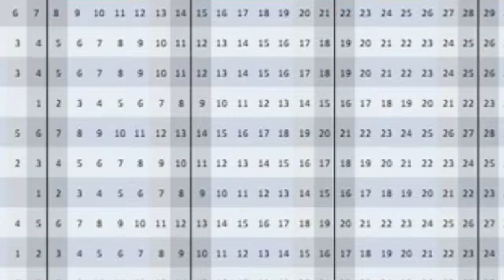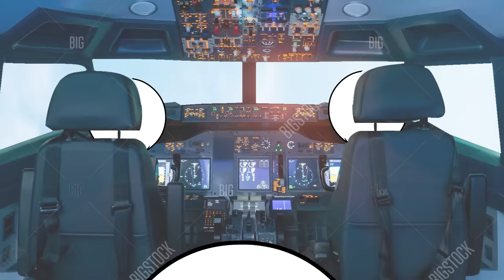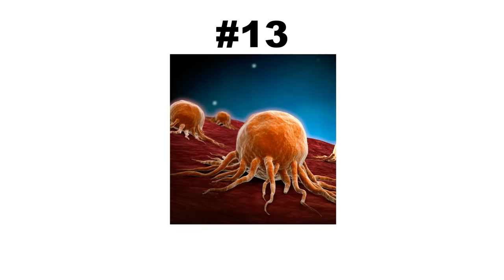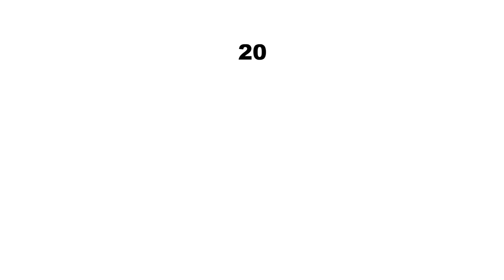20 Worst Ways To Die